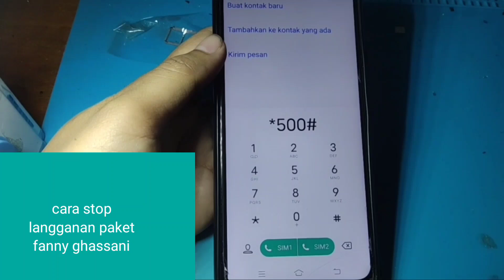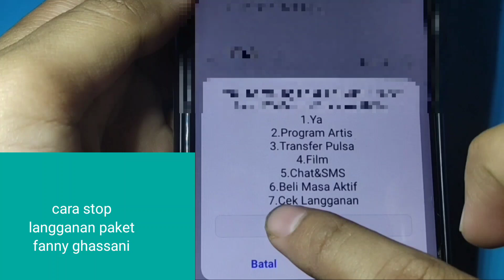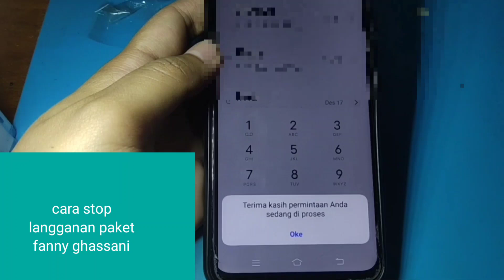CARA STOP LANGGANAN PAKET FANNY GHASSANI